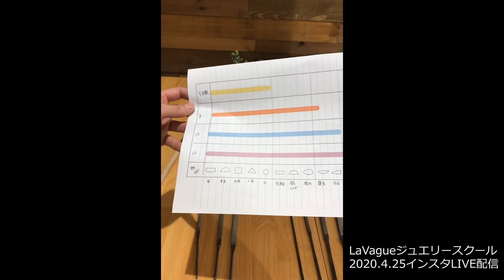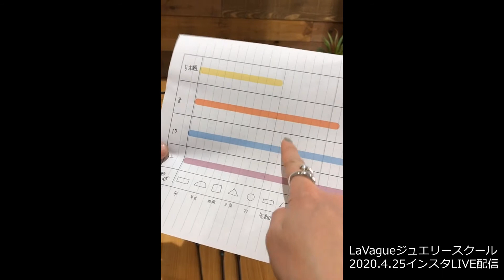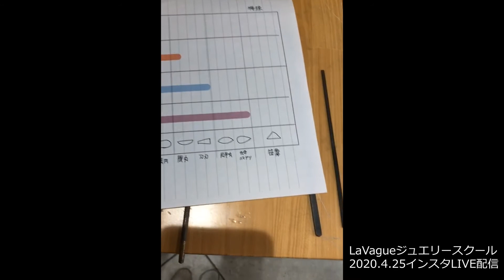知らなかった!!ヤスリがけのポイント!!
LaVagueジュエリースクールの先生たちがInstagramでLIVE配信！
LIVE配信のため通信の問題で音ズレや映像が飛ぶ場面がございます。